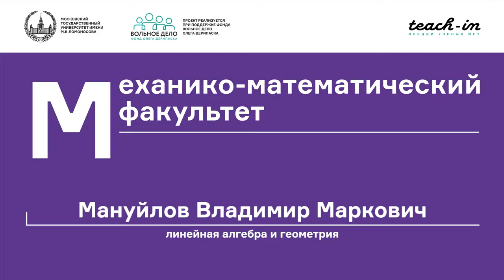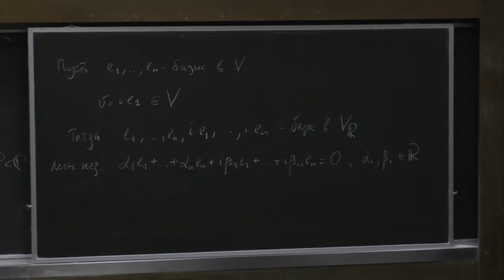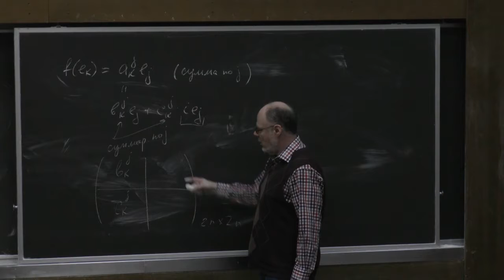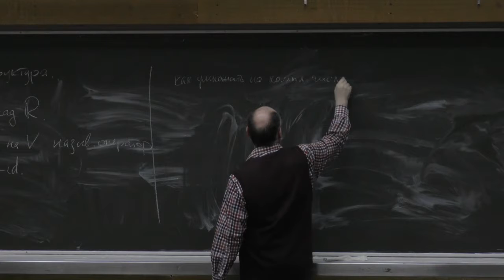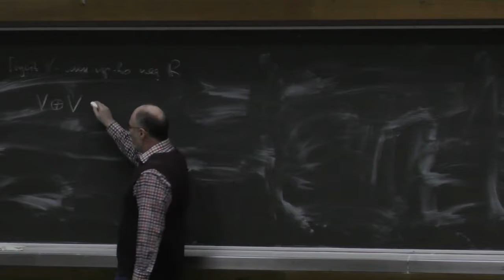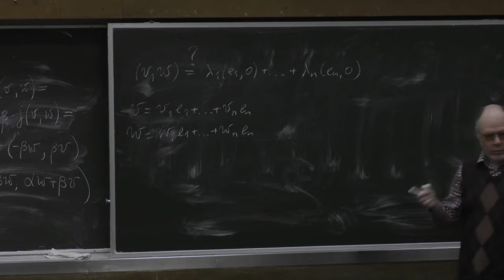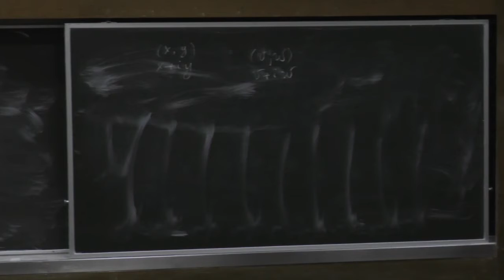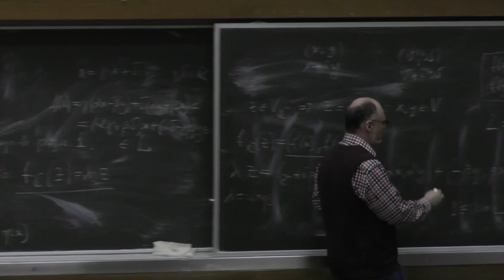Линейная алгебра и геометрия 19